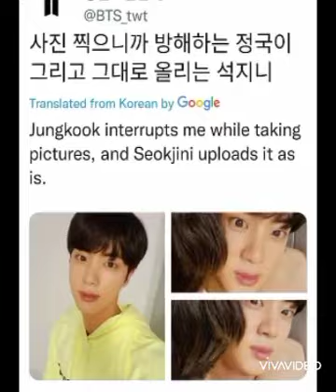as rm said jinkook can't live w/o each other😘😘